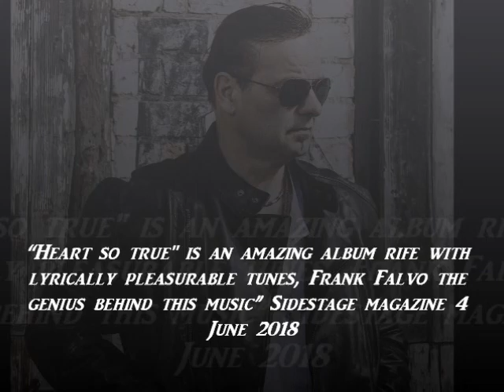PROMO-PRESS. Heart so True. "This is a lie". Frank Falvo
Promo with press. New EP "Heart so true".